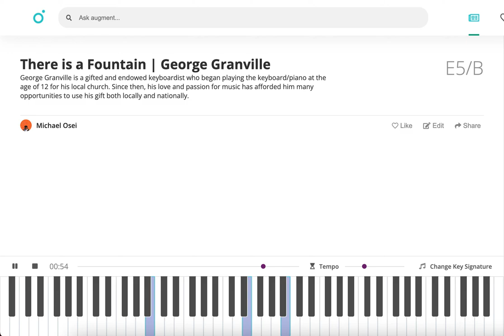Breakdown of George Granville - There is a Fountain | Tutorial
This is a Breakdown of There is a Fountain played by the great George Granville.

To learn George Granville's There is a Fountain in all 12 keys go

The Augment team is working on an app that can transcribe any music you hear automatically. At the moment Augment can transcribe videos and audio recordings of pianos automatically.

Let's make the music around the world a little more understandable.